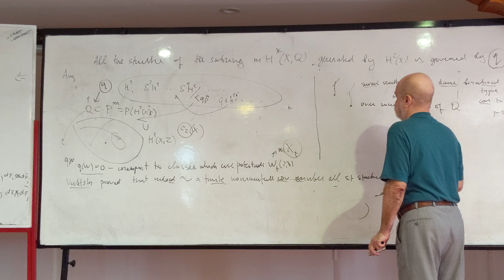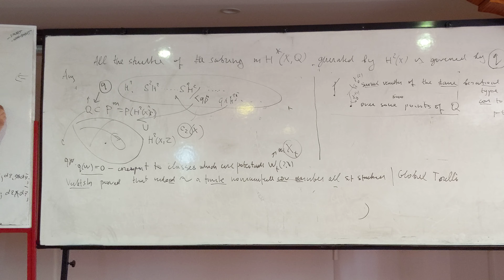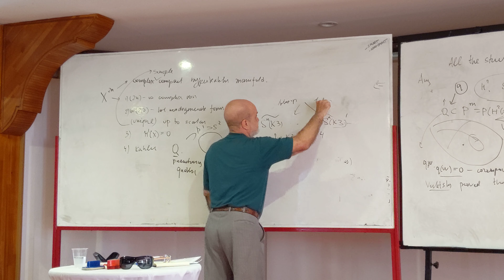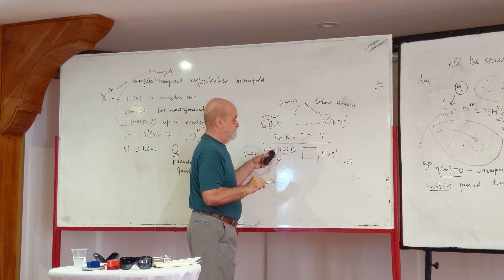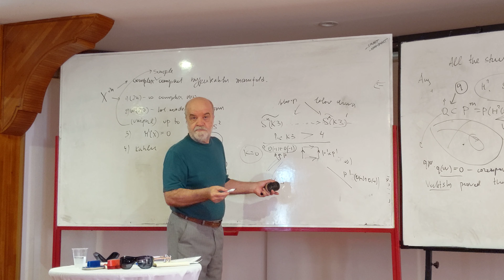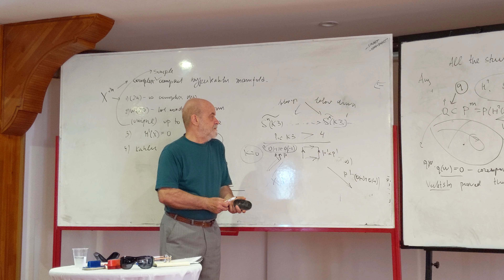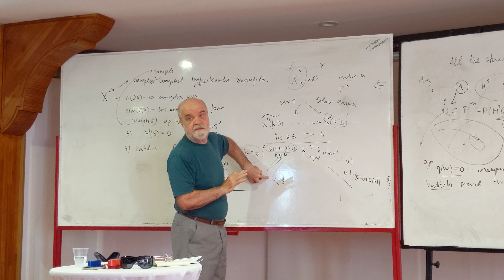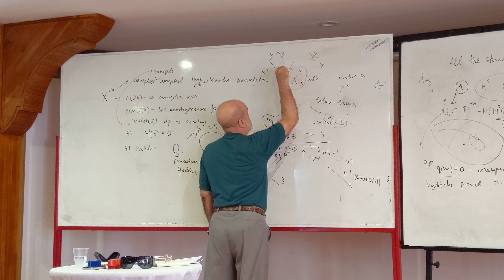Fedor Bogomolov: On the base of a lagrangian fibration for a compact hyperkahler manifold Part 10/13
A mini course series by Fedor Bogomolov during 26th Gökova Geometry Topology Conference 2019.